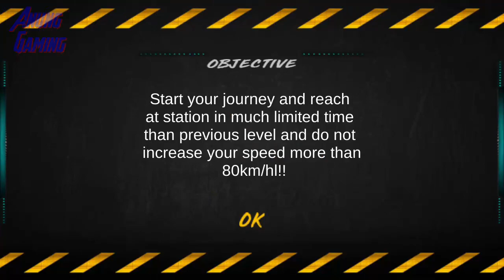Oil Tanker Train Driving Sim : Cargo Train Uphill - Grassy Level 5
Oil Tanker Train Driving Sim : Cargo Train Uphill 3D game is a real adventure to drive oil tanker real train on the railway tracks to explore different oil resources!
Oil tanker train 3D games are always fascinating and adventurous kind of games 2017. This Oil Tanker Train Driving Sim : Cargo Train Uphill 3D game 2018 will make you an expert super train driver of the games 2018. In this classic 3D train game you will explore different high definition 3D game environments to drive your 3D train downhill. Different missions are available in this 3D heavy Oil Tanker Train Driving Sim: Cargo Train Uphill. This 3D platform provides you a great adventurous mission on offroad tracks.
The tanker oil train will drive in the 3D environment, climbing hills on the super Off road tracks, this real expert Uphill modern Indian train will export different kind of stuff cargo transport, oil tankers from one station to another train station. The real challenge is to manage and control your real super train on the rough and tricky off-road railway tracks to export oil tankers. This 3D real train will drive under subways, realistic railways to bring Indian cargo to other oil tanker train stations. By installing this best 3D train simulator game of heavy duty Off Road drive on super railway tracks, subway tracks, Offroad tracks, extreme Uphill tracks, super climbing hill & mountains by smooth Indian driving to export many cargo Oil tankers to mountain offroad hill stations.
In this fantastic 3D oil transport train subway simulator game 2018, you will perform your duty as an excellent realistic train driver, the real adventure is waiting for you and this challenge will help you to become an expert Indian train driver 2018. Download this 3D Oil Tanker Train Driving Sim : Cargo Train Uphill game 2017 for the best railway subway train drive adventures in Indian cities. You will become expert train driver by installing this 3D Oil Tanker Train Driving Sim : Cargo Train Uphill climbing game of 2018. Be real Indian oil tanker train driver and transport oil to Offroad hill stations. Discover multiple heavy railway paths being an Indian oil expert train driver, get an extreme race challenge in this 3D oil train game. The real crazy adventure is waiting for you. Explore multiple functions and adventures in this crazy traffic oil train 3D simulator game 2018. Get ride of crazy oil train driving to transport the oil tankers from one station to another offroad stations. Be careful by maintaining the speed of big train and get the reward of cash to increase your score level. Be careful by climbing hurdles on offroad mountains. Don’t smash with the hurdles & traffic. Don’t boom while driving under subways or railway otherwise your level would be failed. Don’t crash with over speed trains; maintain the moderate speed to accomplish your level.
Each level carries the different oil train driving adventure to play. Beware of the left right turns on the railway tracks, maintain the driving speed there. To be an excellent oil train offroad crazy driver. The real Uphill climbing adventure is available for free on the play store. Try this adventure of oil tanker 3D train driving on the Offroads extreme realistic subway stations, Indian oil tanker cargo stations to transport the Oil cargo stuff. Become an expert real super Oil tanker train subway driver of the year 2018. You be as a real oil tanker train driver must arrive at the given specified time otherwise the oil tankers cannot be loaded and the cargo train delivery will not be complete. This is one of the best 3D oil tanker train simulator game 2017 contains the best features and smooth controls to drive trains.

Play Google:
shorturl.at/eqyOU